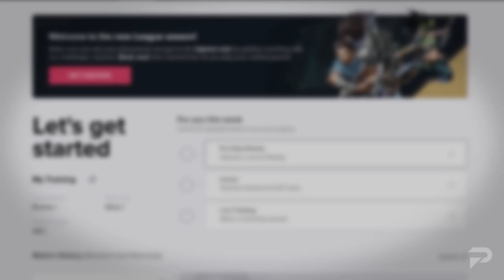BEST MID to PLAY in EVERY ELO - League of Legends